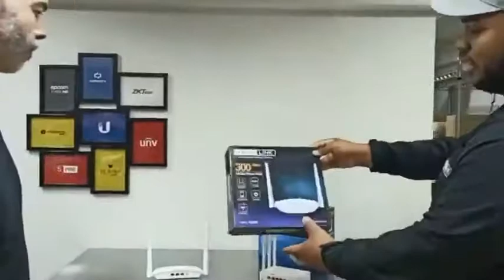Routers TOTOLINK (N210-RE y N302R+)